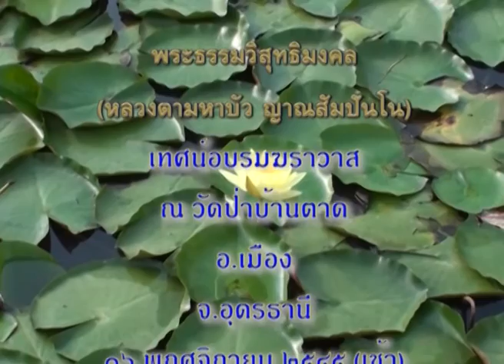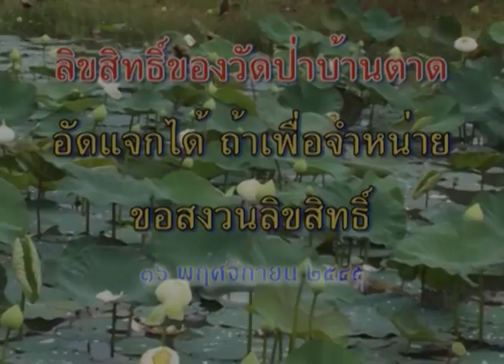อปริหานิยธรรม คือธรรมที่หาความเสื่อมไม่ได้ 16-11-2545